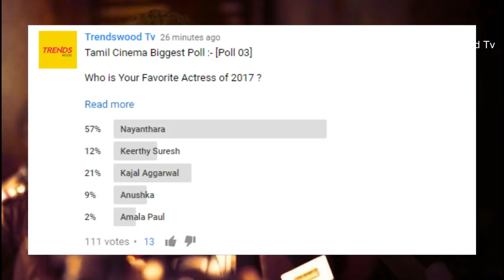BREAKING : Thalapathy 62 Titled Kalappai ??? | Vijay AR Rahman AR Murugadoss